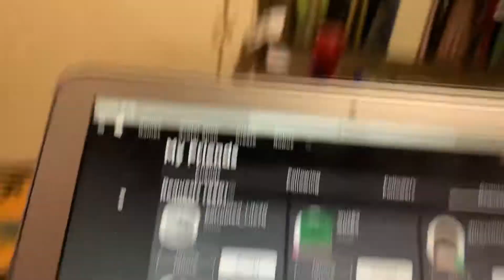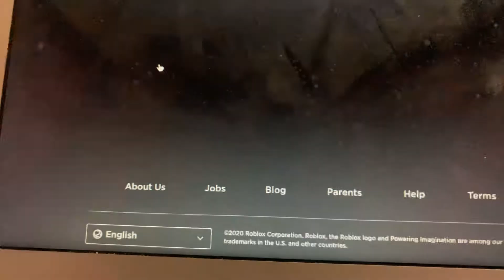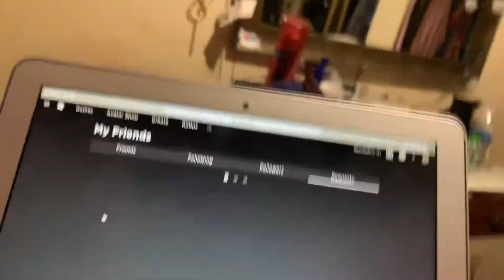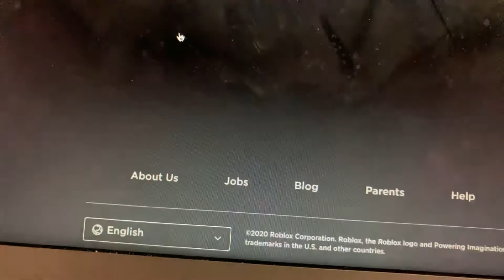Sending friend request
Roblox cheere up guys welcome to freinds list